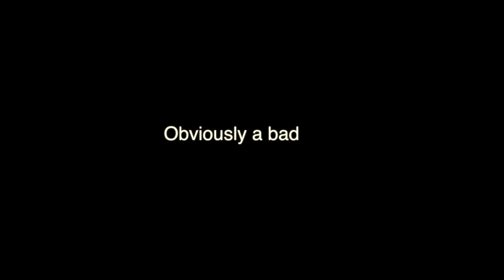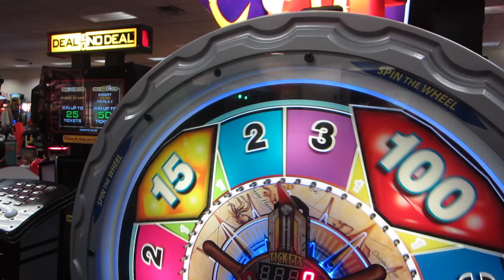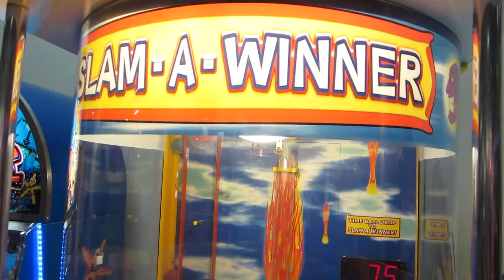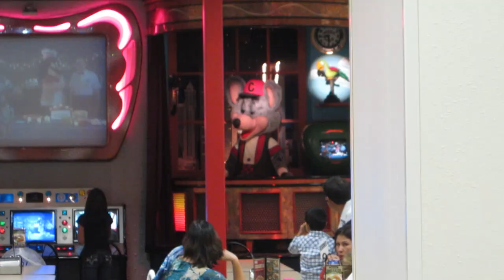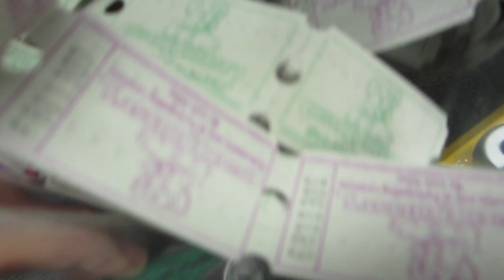Family Night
My cousin Phoebe planned a family day, and she invited me to tag along for dinner at Chuck E. Cheese's.

I shot some random stuff with my Canon PowerShot ELPH 100HS and cut it all together with FCPX.